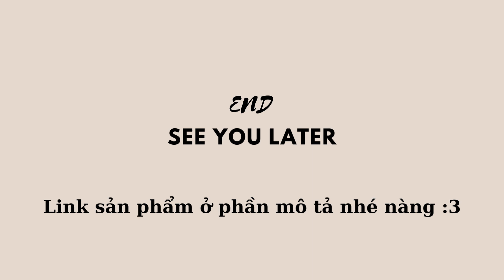[CHICXUKA] Tổng hợp những set đồ Shopee từ các short video của ChicXuka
I. Set Đầm sang trọng. Mua ngay trên Shopee!
1. Set đầm Xốp Cổ V Bo Viền Sang Chảnh, Set 2 Món Gồm Áo Đính Cúc Ngọc + Chân Váy Có Quần Trong với giá ₫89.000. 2. Set đồ nữ sang chảnh váy có đệm mút 2 dây kèm quần đùi kiểu hàn quốc G46 với giá ₫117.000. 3. Set bộ đen áo đá croptop quần váy nơ đá siêu sang-pl07 với giá ₫165.000 - ₫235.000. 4. Set Nhung Pha Ren Áo Tay Dài Mix Chân Váy Xếp Ly Có Ảnh Thật với giá ₫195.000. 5. Set áo kiểu kèm quần bí TABISHOP Set đồ nữ đen trắng hottrend đi dự tiệc đi chơi biển hè 2023 với giá ₫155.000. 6. Set váy 2 món gồm áo tay bồng và chân váy dài, phong cách retro(S011) với giá ₫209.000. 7. Set dạ tweed hở vai sang chảnh tặng kèm hoa cài áo ( hàng có sẵn ) , Áo trễ vai kèm chân váy chữ A /Jennycloset với giá ₫279.000.

II. Đầm tiểu thư:
01. Đầm Dài Shiya dáng xòe hoa có dây cổ thắt chéo dịu dàng nữ tính với giá ₫699.000. Mua ngay trên Shopee!
02. Đầm trắng hoa nổi bèo tay bồng xinh xắn June Dress với giá ₫199.000. Mua ngay trên Shopee!
03. Bộ quần áo nữ set style Hàn Quốc SUTANO,Set áo babydoll hai dây thắt nơ kẻ xanh và quần short trắng cực xinh B405 với giá ₫75.000 - ₫89.000. Mua ngay trên Shopee!
04. Set váy áo croptop phối chân váy xòe dáng dài tiểu thư, Set đồ nữ dự tiệc sang chảnh kiểu hàn basic với giá ₫305.000. Mua ngay trên Shopee!
05. Set Dạ Nơ Tay Dài Hàng 2 Lớp Sang Chảnh, Set Dạ Tweed Trắng Có Ảnh Thật Kèm Video với giá ₫210.000. Mua ngay trên Shopee!
06. Váy Thời Trang Nữ Phong Cách Tiểu Thư Giả Set Cột Nơ Trước Ngực Phong Cách Hàn Quốc Đ9223 với giá ₫175.500. Mua ngay trên Shopee!
07. Set đồ nữ áo croptop mix chân váy chữ A, Bộ áo váy tiểu thư sang chảnh màu be ulzzang DELIZ với giá ₫380.000. Mua ngay trên Shopee!
08. SET ĐẦM XỐP CHÂN BÈO TẦNG PHỐI LƯỚI + ÁO KHOÁC ms90 với giá ₫230.000. Mua ngay trên Shopee!
09. Set đầm gấm trắng Babydoll hai dây kèm áo khoác - Set váy xốp tiểu thư sang chảnh mặc đi chơi, đi tiệc nhẹ sang trọng với giá ₫159.000. Mua ngay trên Shopee!

III. [CHICXUKA] Váy siêu xinh, dễ phối đồ
1. Set yếm caro nâu xám đan eo sau kèm áo sơ mi trắng viền ren với giá ₫255.900. Mua ngay trên Shopee!
2. Set áo khoác Dạ Tweed nữ đồ bộ 2 Lớp Sát Nách Mix Chân Váy Xếp Ly Kèm thắt lưng da sang chảnh dự tiệc SET12 Nasa với giá ₫248.000 - ₫310.000. Mua ngay trên Shopee!
3. Đầm Hai Dây Hoa Tôn Dáng Đi Biển Form Dài Siêu Nữ Tính, Đầm Maxi nữ Dáng Dài ( có bigsize) với giá ₫99.000 - ₫169.000. Mua ngay trên Shopee!
4. SET ÁO VÁY XỐP CỔ VUÔNG TAY PHỒNG với giá ₫99.000 - ₫299.000. Mua ngay trên Shopee!
5. Set Áo Nhung Viền Bèo Khuy Ngọc Mix Chân Váy Tơ Có Ảnh Thật Kèm Video với giá ₫110.000 - ₫210.000. Mua ngay trên Shopee!
6. Set áo croptop cổ sơ mi tay phồng bo chun mix chân váy xòe tiểu thư màu hồng, be dễ thương DELIZ sang chảnh với giá ₫330.000. Mua ngay trên Shopee!

IV. Gian hàng online xiaozhainv.vn đã xuất hiện trên Shopee rồi!

V. [CHICXUKA] Áo lưới siêu xinh trên Shopee ✨
01. Áo khoác Cardigan dệt kim mỏng màu trắng
02. Áo dệt kim tay dài
03. Áo dệt kim cổ chữ v
04. Áo dệt kim hở vai
05. Áo khoác dệt kim tay dài
06. Áo dệt kim sát nách cổ chữ v khoét lỗ
07. Áo dệt kim đi biển
08. Áo dệt kim sát nách cắt xẻ kiểu retro
09. Áo dệt kim dáng rộng
10. Áo ngắn dệt kim tay dài
11. Áo 2 dây cổ vuông+ áo khoác dài tay thiết kế
12. Áo dệt kim tay dài dáng rộng
13. Áo kiểu dài tay vải lưới phong cách đường phố